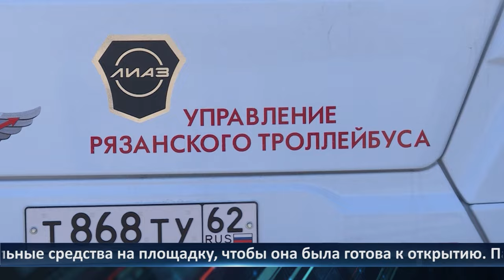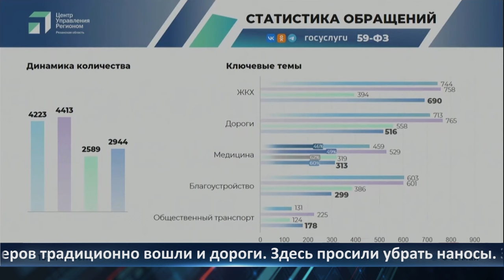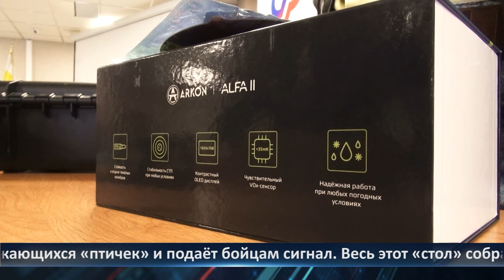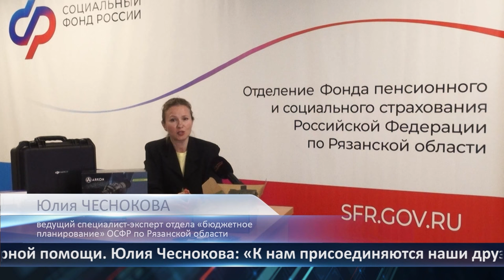День города - новости Рязани 14.05.2024